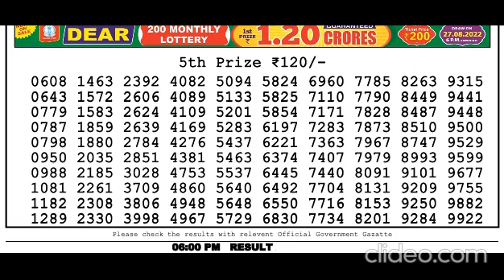Nagaland Lottery Sambad Live today 6PM 29.12.2023 Dear Bengal Morning Evening Night Dec 29, 2023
00:00 dear lottery result
00:01 lottery Songbad  morning
00:02 dear lottery live
00:03 lottery
00:04 lottery live evening
00:05 dear evening lottery sambad
00:06 lottery live draw
00:07 lottery Songbad  live result
00:08 lottery Songbad  morning live
00:09 dear lotteries
00:10 lottery live today
00:11 lottery Songbad  live
00:12 dear lottery evening result
00:13 lottery live video
00:14 old result download lottery live
00:15 nagaland state lottery old
00:16 lottery live 1pm today
00:17 aaj ka 6pm lottery result
00:18 lottery result pdf download
00:19 lottery result live 1pm
00:20 8pm lottery live
00:21 dear evening 1pm live draw
00:22 nagaland lottery live result
00:23 2022
00:24 sikkim state lottery live
00:25 dhan kesari lottery
00:26 nagaland state lotteries
00:27 dhankesari today result
00:28 dear lottery result today 6pm
00:29 dhankesari result
00:30 lotteries sambad
00:31 nagaland lottery 8pm
00:32 nagaland lottery morning 8pm
00:33 6pm today dear lottery result
00:34 lottery sambad today
00:35 lottery sambad dear
00:36 dear lottery morning
00:37 evening lottery sambad
00:38 live lottery
00:39 nagaland lottery live
00:40 lottery sambad morning result
00:41 dear lottery today
00:42 today lottery sambad
00:43
00:44 nagaland lottery sambad
00:45 dear lottery today result
00:46 sikkim lottery result
00:47 dear evening result
00:48 lottery sambad night result
00:49 evening result
00:50 sambad lottery
00:51 lottery sambad evening
00:52 aaj ke morning result
00:53 dear lottery fax
00:54 lottery result morning
00:55 dear today result
00:56 sikkim lottery
00:57 aaj ke night lottery sambad
00:58 morning lottery
00:59 lottery sambad aaj ke
01:00 lottery song
01:01 aaj ke night result
01:02 aaj ke morning lottery sambad
01:03 lottery result night
01:04 nagaland state lottery result
01:05 ডিয়ার লটারি
01:06 dear lottery result night
01:07 lottery sambandh
01:08 dear lottery result morning
01:09 rajya lottery
01:10 live lottery sambad
01:11 aaj ke lottery sambad
01:12 dear result
01:13
01:14 dear morning lottery result
01:15 lottery khela
01:16 dear night
01:17 dear lottery sambad morning
01:18 lottery result today
01:19 dear lottery sambad night
01:20 aaj ke dear lottery result
01:21 aaj ke morning lottery result
01:22 today morning lottery result
01:23 dear rajya lottery
01:24 night lottery fax
01:25 lottery sambad result
01:26 today lottery result
01:27 sikkim lottery live
01:28 aajkal lottery result
01:29 evening lottery result
01:30 lottery sambad lottery
01:31 lottery sambad today result
01:32 dear lottery aaj ka result
01:33 dear result today
01:34 morning
01:35 ডিয়ার লটারি রেজাল্ট
01:36 sambad lottery live
01:37 morning lottery fax
01:38 lottery morning result
01:39 01:39 result
01:40 लाटरी संबाद
2022
lotteries sambad
8pm
6pm
today
nagaland lottres
lottery songbad
nagalandlivedraw
todayresult
dearlotterylive
dupurerkhala
todaylotterylivedraw
1pm lottery live
sambad
dear morning
live lottery
evening result
sambad lottery
sikkim lottery
aaj ke night lottery sambad
morning lottery
lottery sambad aaj ke
lottery song
ডিয়ার লটারি
dear lottery result night
lottery sambandh
dear lottery result morning
rajya lottery
dear result
dear morning lottery result
lottery khela
dear night
today lottery resul